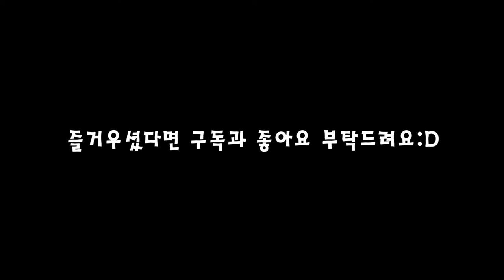털빠짐 심한 강아지, 사모예드 털 빗기기.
엘리,루나는 며칠뒤에 미용예약을  해둔 상태에요.
곧 귀여운 곰돌이로 변신할 예정인데요.
미용을 하기전에 털관리를 해줘야해서 매일 빗질을 해주고있어요.
강아지들 중에서도 털빠짐이 심하기로 유명한 사모예드라서 매일 빗겨주는데도 매일 처음 빗기는 것처럼 털이 나오네요.^^;;